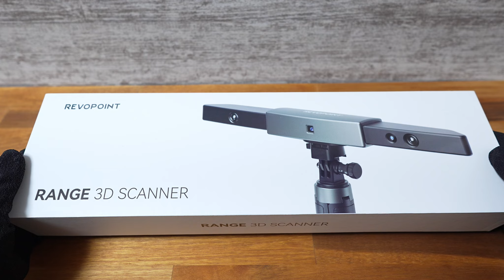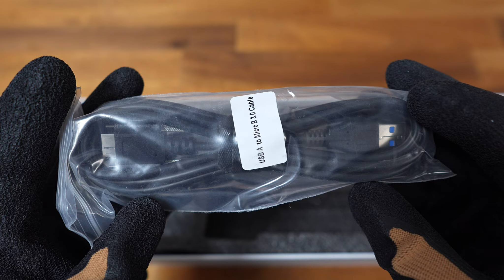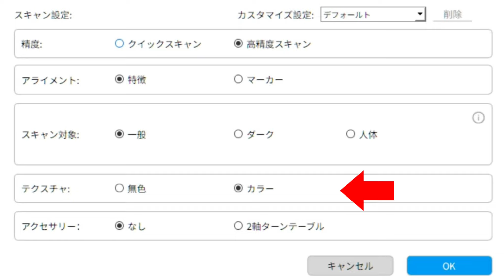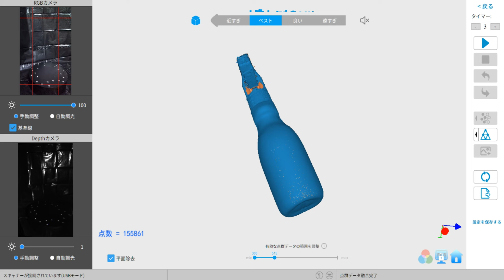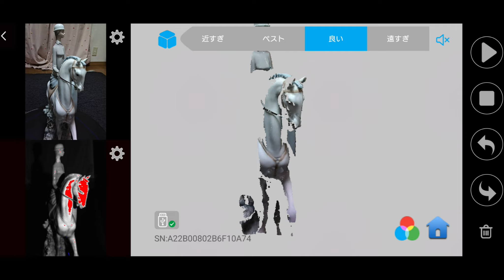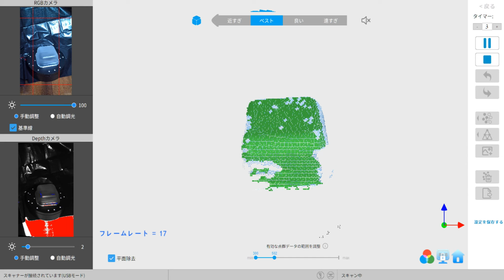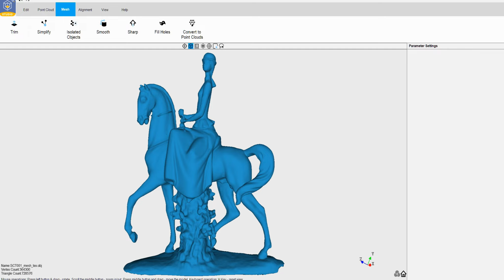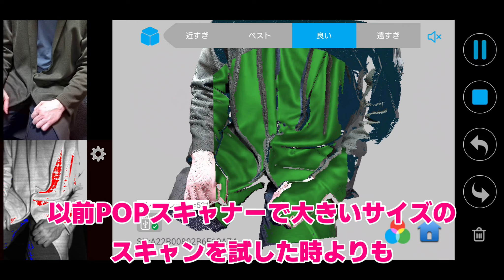お家で全身3Dスキャン!? リアルフィギュアも出来る最新3Dスキャナー REVOPOINT RANGE 使用感レビュー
今回はREVOPOINT様より最新の個人向け3Dスキャナー 【RANGE】 をご提供頂きました。
最大の特徴は大幅に拡大されたスキャン範囲！ 大型の3Dスキャンで力を発揮します。
RANGE の具体的な使用法や人体スキャンからの3Dプリンター出力等、色々試してみました！

海外クラファン支援3億円超え、CAMPFIRにて開始1日で支援1000万円超え！
↓↓CAMPFIREにてクラウドファンディング支援受付中！↓↓※現在募集終了しています
Revopoint RANGE 高精度赤外線構造化光3Dスキャナー

※全ての環境で動作を保証するものではありません。動画内使用スマートフォンはXperia 5 IVです。
導入を検討されている方は動作環境のチェックを必ず行いましょう！

ー目次ー
0:00     OP
0:55　スペック・仕様確認
2:06　開封
3:38　固定スキャン＋ターンテーブル
9:26　大型ターンテーブル
10:03　手持ちスキャン＋大型ターンテーブル
13:25　スキャンしにくい物体への対応（反射防止スプレー）
13:55　人体のスキャン
15:25　モデルの編集
16:22　人体のスキャン
17:35　まとめ